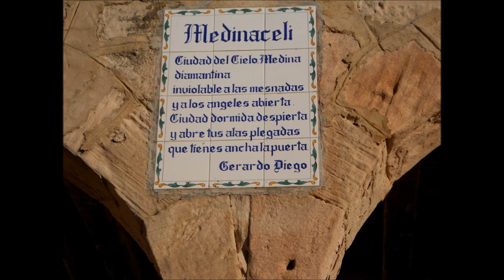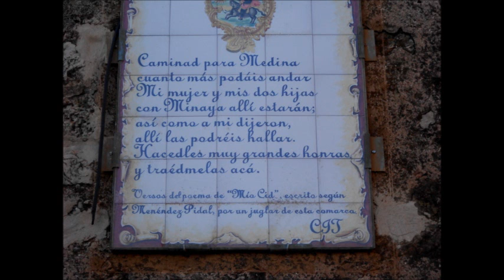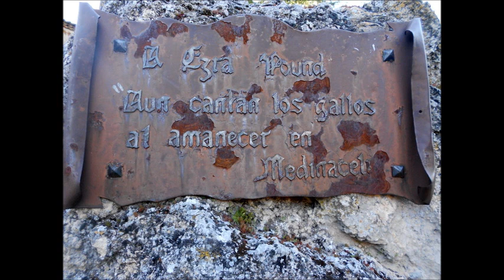medinaceli ciudad del cielo,soria